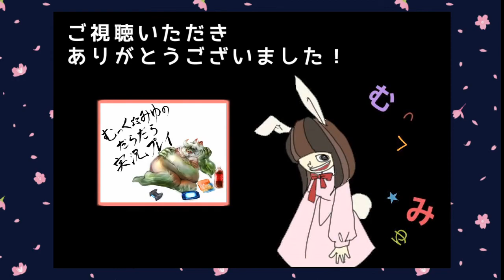影を操り敵を暗殺する！Aragami-荒神-実況プレイ☆5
スペインのバルセロナを拠点に活動するインディーデベロッパーLince Worksが手がけるインディーゲーム
Aragami-荒神-をプレイします
影から影へ瞬間移動したり
影を作り出して攻撃なども行えます
敵も自分も攻撃を喰らえば一撃死の世界
無事にヤミコさんを助ける事ができるのか！

【影を操り敵を暗殺する！Aragami-荒神-実況プレイ☆再生リスト】